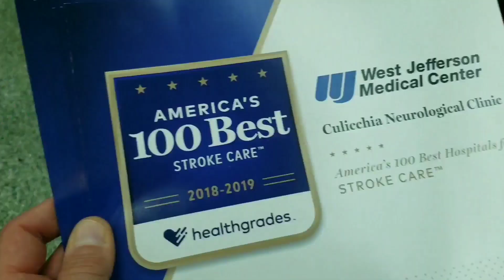West Jefferson/Culicchia healthgrades 2019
Culicchia Neurological Clinic doctors are proud to be part of the West Jefferson Medical Center stroke team, honored today by healthgrades for Neuroscience excellence and among America's 100 best hospitals for stroke care. Neurologist Michael Puente is director of the hospital's stroke unit.